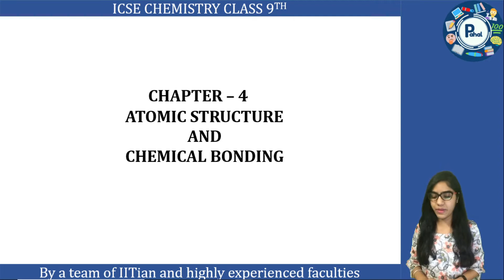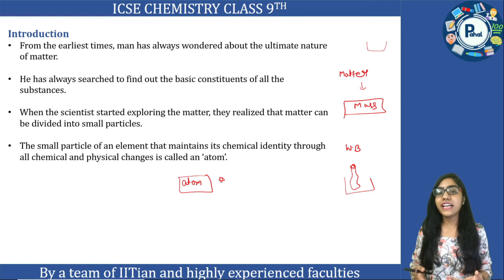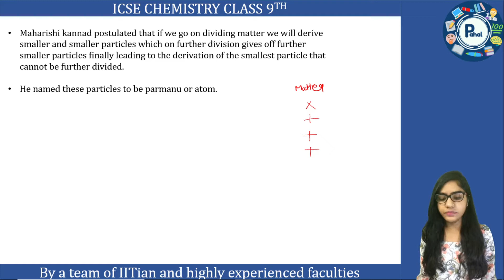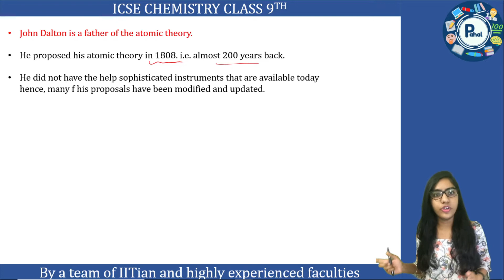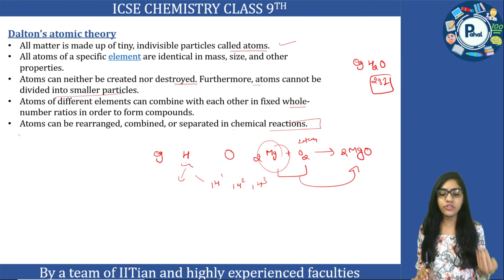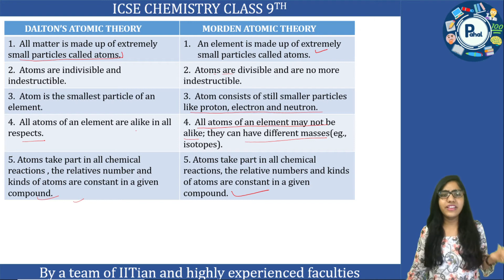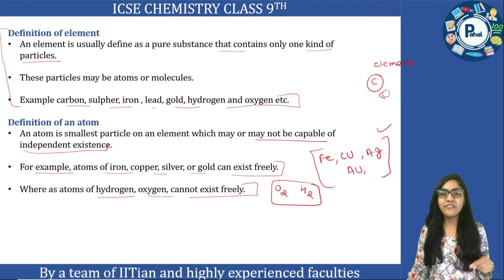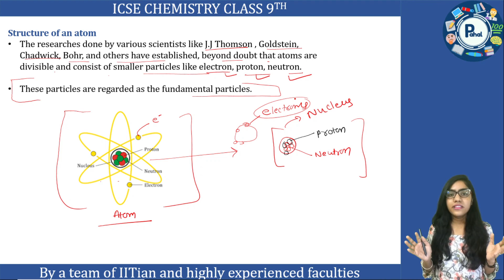ICSE class 9 chemistry chapter 4 atomic structure and chemical bonding L- 1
Check the following link to learn more about concise chemistry class 9 icse chapter 3 water, please

concise chemistry class 9 icse chapter 2 Chemical changes and reactions, please click on the

Check the following link to learn more about concise chemistry class 9 icse chapter 1 the language of chemistry, please click:

The video is about concise chemistry class 9 icse chapter 4 atomic structure and chemical bonding information but also try to cover the following subject:
-ICSE class 9 chemistry chapter 4 atomic structure and chemical bonding
-icse class 9 chapter 4 chemistry
-icse class 9 chemistry chapter 4
-class 9 icse chemistry chapter 4
-class 9 chapter 4 in icse chemistry
-concise chemistry class 9 icse chapter 4 atomic structure and chemical bonding
-atomic structure and chemical bonding class 9th icse
-water class 9 icse chemistry
-foundation chemistry grade 9
- foundation of jee and neet
this video is also included -

So you would like to know more about concise chemistry class 9 icse chapter 4 atomic structure and chemical bonding, I did too and here is the video that I created around this topic.
Concise chemistry class 9 icse chapter 4 atomic structure and chemical bonding interested me so I did some research and published this to YouTube .
Follow our videos regarding concise chemistry class 9 icse chapter 4 atomic structure and chemical bonding and also other similar subjects on

Now that you have watched our YouTube vid about concise chemistry class 9 icse chapter 4 atomic structure and chemical bonding has it helped?
Please share the YT vid to assist your friends looking for icse class 9 chapter 4 atomic structure and chemical bonding class 9th icse :)
RACHANA ma'am
atomic structure and chemical bonding class 9 icse
atomic structure and chemical bonding class 9 icse chemistry
ICSE class 9 chapter 4 atomic structure and chemical bonding
dalton's theory class 9 icse